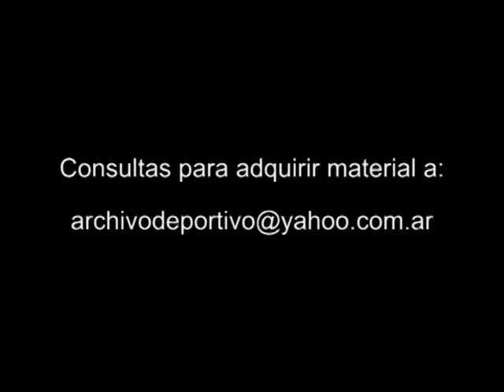Boca Juniors campeon de la Copa Libertadores - DiFilm 2007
Código: V-04886